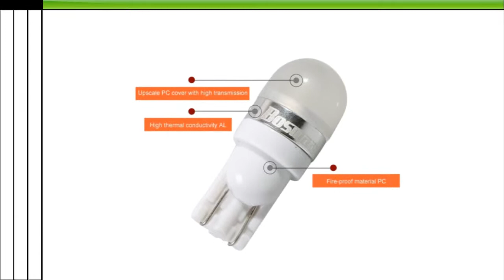Bosmaa Xenon White T10 LED Bulbs For Parking - Position or License Plate Lights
Brand Name: CATINBOW
    For Vehicle Brands/Model: Universal
    Item Type: Clearance Lights
    Wattage: 1W
    Model Name: T10-1W-360
    Item Weight: 30g
    Interface Type: BA9S
    Voltage: 12V
    Lumens: 110lm
    Feature 1: License Plate Lights
    Feature 2: Reading Lamp
    Feature 3: Roof Light
    Feature 4: Width Lamp
    Light source: 3pcsX0.5W SMD chips
    Size: 10x10x29mm
    Beam Angle: 360°
    Color Option: 6000K
    Power: 1 watt per bulb
    Voltage: DC 10V-14.5 Volt